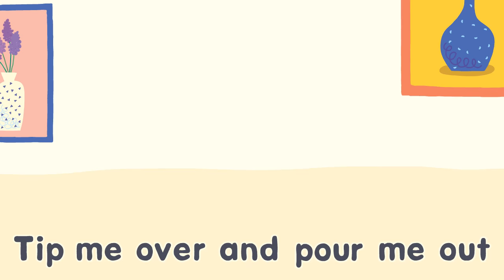【Eggo to go】I'm A Little Teapot｜我是一個小茶壺｜幼教英文兒歌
I'm A Little Teapot是一首模仿小茶壺的可愛歌曲，小朋友們不妨一手插腰一手高舉，跟小茶壺一起倒茶喝！

讓我們邊唱邊玩邊學，Eggo歌曲中的單字可以搭配APP複習唷～

基礎學習:字母發音, 數字, 顏色以及形狀。

生物系列: 陸地動物, 海洋動物,鳥類以及昆蟲等
iOS:

日常系列: 服裝, 食物, 交通工具以及傢俱
iOS:

生活系列:感受, 職業, 城市以及運動
iOS:

Eggo To Match (益智小遊戲)
iOS: